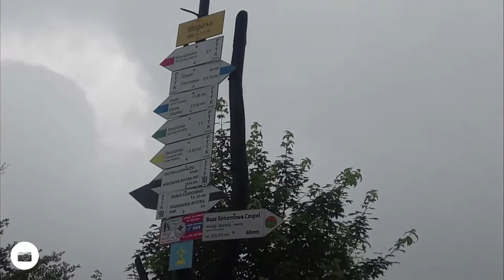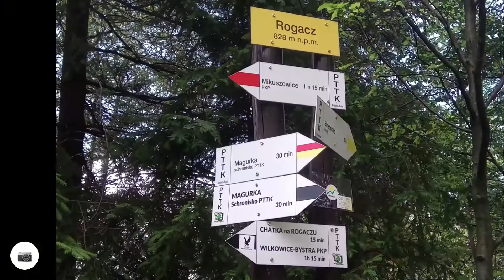Magurka i Rogacz rodzinnie w niedzielę 19.07.2020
Kontynuacja testów apki 👍
Efekt 🤔